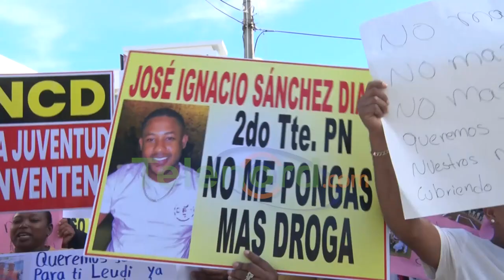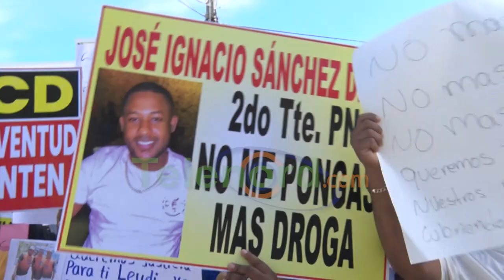Exigen libertad de un deportista de Arenoso quien es víctima de supuesta siembra de drogas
San Francisco de Macorís. - Los familiares y amigos de un joven residente en el municipio de Arenoso, piquetearon el Palacio de Justicia exigiendo su liberación, ya que entienden es víctima de un supuesto caso de siembra de drogas

Afirman que Leudi Luciano es un deportista que ha realizado numerosas acciones en beneficio de la comunidad, y que las autoridades policiales tienen conocimiento de las personas que trafican drogas en la zona, por lo que consideran su detención como una injusticia.

Luciano fue detenido luego de que, supuestamente, las autoridades encontraron entre uno y dos kilos de marihuana en su posesión, en el Distrito Municipal de La Reforma, sin embargo, la familia insiste en que es inocente y que se trata de un caso de siembra de drogas destinadas a perjudicarlo.